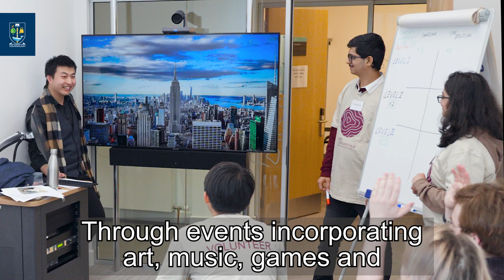University of Glasgow celebrates the Festival of Social Sciences 2023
The Festival of Social Science is an annual celebration of research and knowledge about humans and society. It’s an opportunity for anyone to explore topics relating to social science through events run by researchers from UK universities, including the University of Glasgow. The festival is led and funded by the Economic and Social Research Council (ESRC).

During the 2023 Festive of Social Science, the Univeristy of Glasgow hosted a range of activities at the Byres Community Hub and Advanced Research Centre. You can view more details about the events on the ESRC

To find our more about wider social science research being undertaken at the University of Glasgow, visit the Glasgow Social Sciences Hub